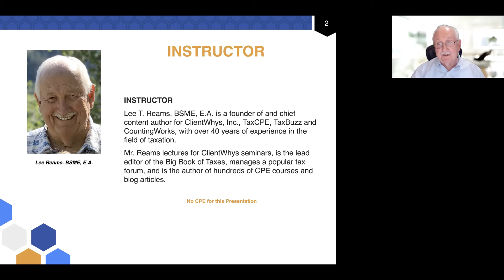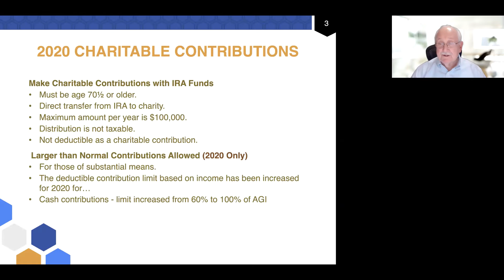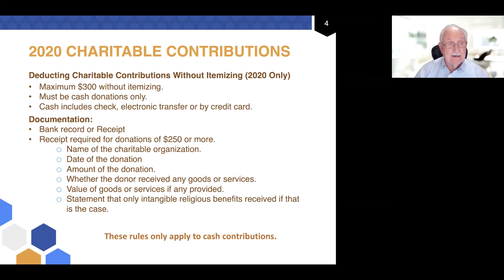Tax Tips: Year End Charitable Contributions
In this ~5-minute tax tip, Lee Reams, EA goes over various charitable contribution tax tips and strategies before year-end. This includes using IRA funds, donations when not itemizing, and much more.

TaxBuzz is an online marketplace of 5-star reviewed and background screened tax professionals who help taxpayers fight the IRS and minimize their tax liability. Use our Match Me algorithm to connect with the professional that will best suit your needs. to learn more.

Many of our tax professionals use our TeleAccountant™ software, offering virtual interviews and secure communication to process your tax appointment.